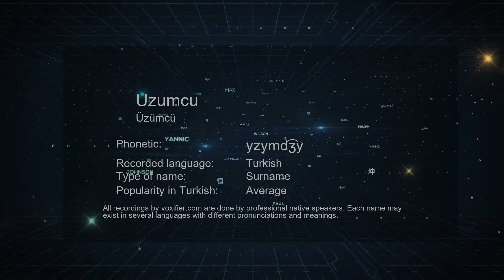How to Pronounce Uzumcu (Üzümcü) in Turkish - Voxifier.com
This is the Turkish pronunciation, gender, and phonetics recording of the name Uzumcu (Üzümcü). The same name may exist in other languages with different pronunciations. Check the meaning of name along with other possible pronunciations or similar names for free Voxifier uses the help of expert linguists to simplify pronunciations by replacing some special sounds with sounds more commonly available across all languages.